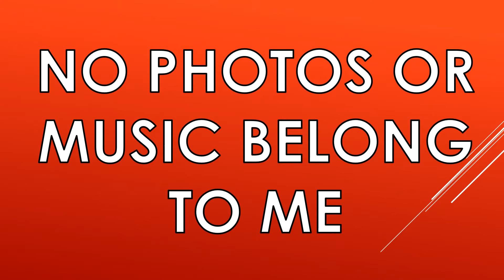TOP 5 SHIPS WITH MARCO